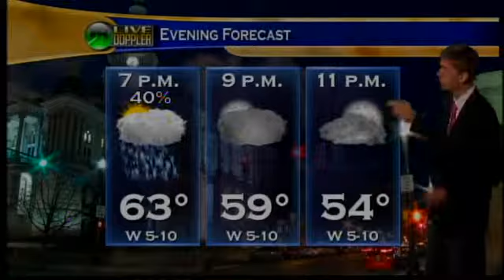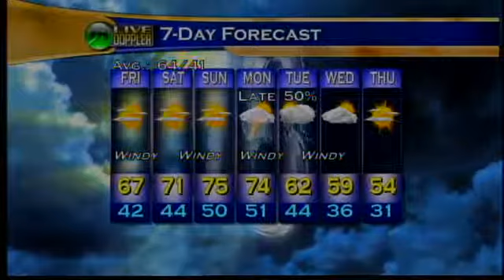Evening Web Weather